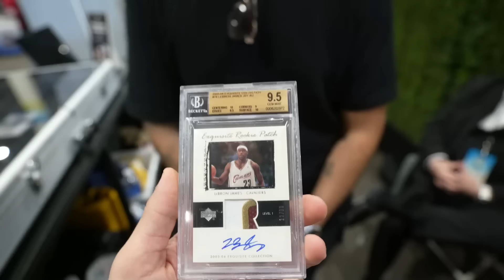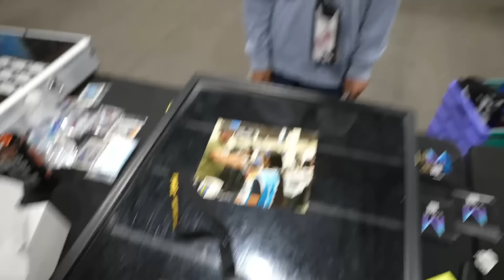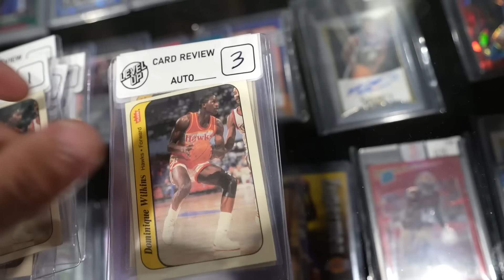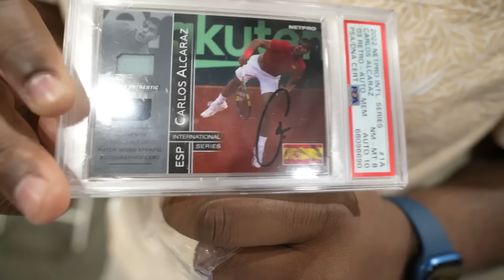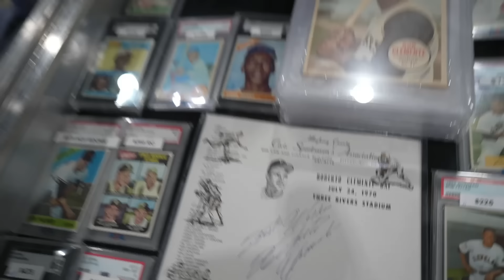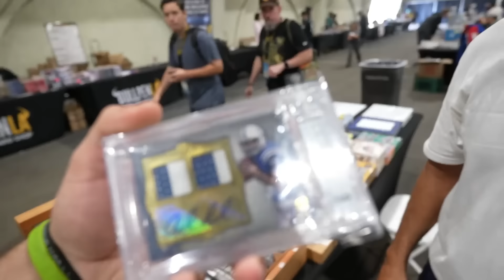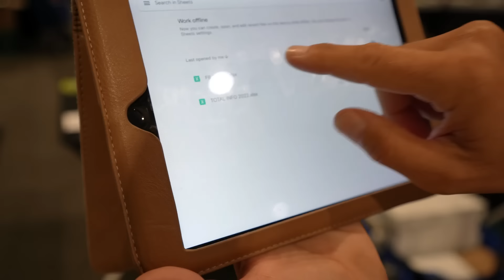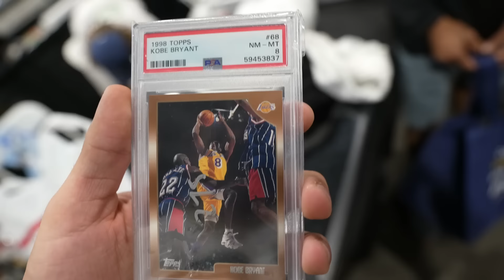RAREST LEBRON JAMES CARD EVER FOUND AT A CARD SHOW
The MOST Iconic Card EVER? Imagine holding $2 million dollars in your hand? 2003 Upper Deck Exquisite Lebron James RPA Autograph BGS 9.5 from Goldin Auctions.

One of the best cards ever made? Welcome to Day 3 of the Del Mar Card Show. Today we wrap up the show with some final sports card deals, and a last minute trip to the post office to ship my psa slabs, single cards, and more.